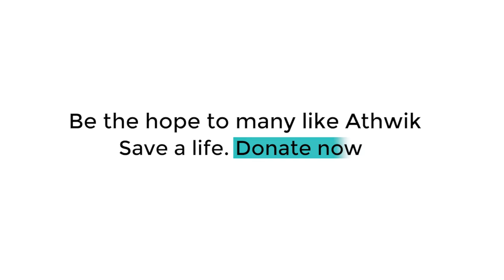UP Corona 2.0: इस गांव में डर के मारे कोई स्वास्थ्य कर्मी नहीं जाता? | Reality Check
कोरोना से बचाव का एक ही कवच है-टीका. पूरा देश इस वक्त टीके के उत्सव में जुटा है...लोग टीके लगाने को उतावले हैं..लेकिन यूपी के हमीरपुर और महोबा जिले के कुछ इलाके में हवा उलटी बह रही है, यहां के लोग टीके लगाने को कतई तैयार नहीं..स्वास्थ्य विभाग की टीम जब गांवों में टीके लगाने जाती है तो लोग उनसे मारपीट पर उतर आते हैं..